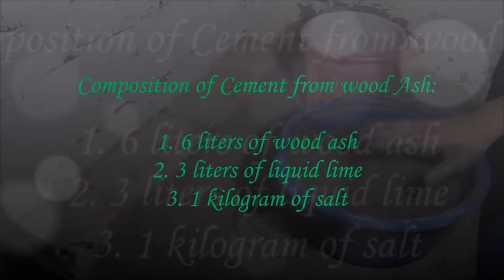Making cement from Wood Ash .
Here you can know how to make Cement from Wood Ash .
It's so interesting to watch this video .